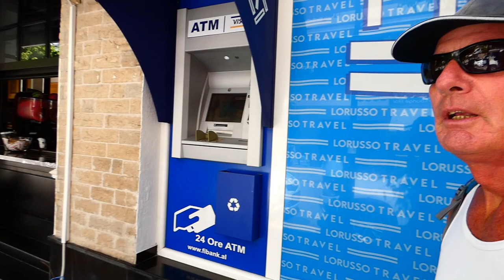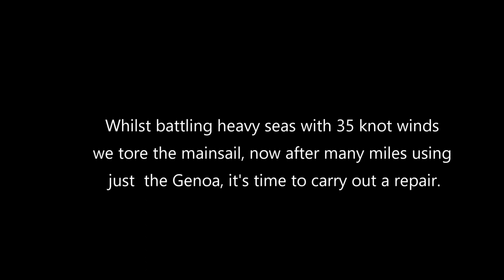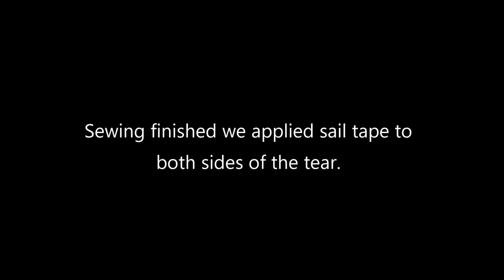Sailing in Albania on our Jeanneau 36i Sun Odyssey. S07E07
After a great sail from Turkey through the Peloponnese and up to Corfu we now leave Europe and head to the once war torn country of Albania.
Only three hours away is the check in port of Sarande where we hire the help of an agent to see us through the process of entering this unfamiliar country.
Once settled we hire a car and take a road trip to some of the lovely tourist attractions here,  and drive through the mountains to the medieval town of Gjirokaster.
Himare and Porto Palermo come next where we hope to sail the boat to in the coming days.
The castles here are plentiful and one turns out to be in someone’s  back garden surrounded by farm animals and inhabited by millions of flies!

A huge thankyou to all our subscribers and followers,  It's this support that makes producing these video's worthwhile.